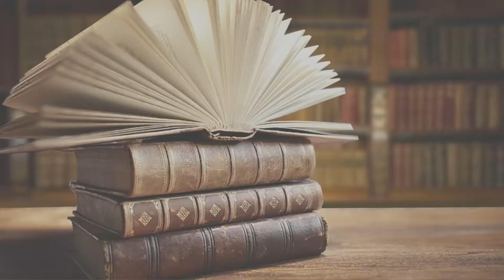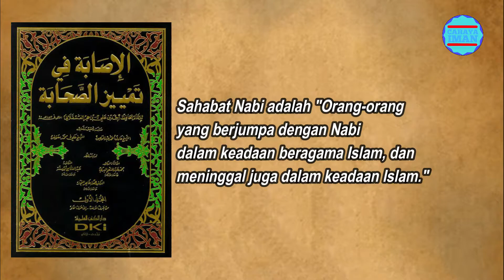Jin Sahabat Nabi Muhammad SAW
CAHAYA IMAN menyajikan informasi islami yang bisa untuk anda jadikan sebagai referensi sharing ilmu agama islam

Konten di dalamnya didapat dari berbagai riset dan pengumpulan data dari Al-Quran, Al-Hadits, Ijma dan Qiyas yang telah divalidasi berupa foto dan video yang dikemas dalam bentuk entertaiment